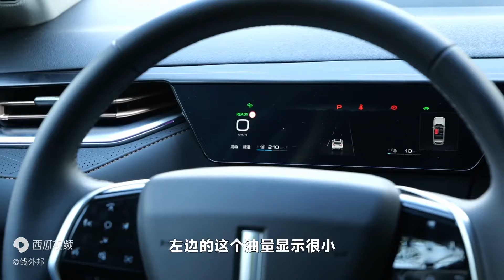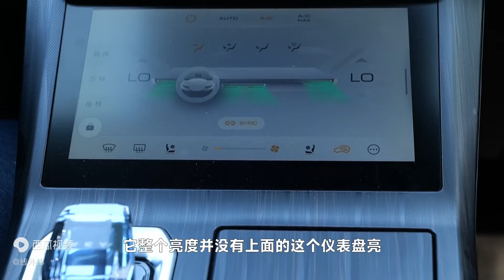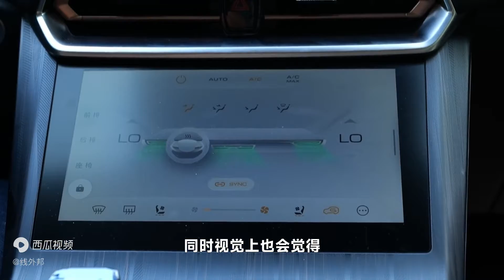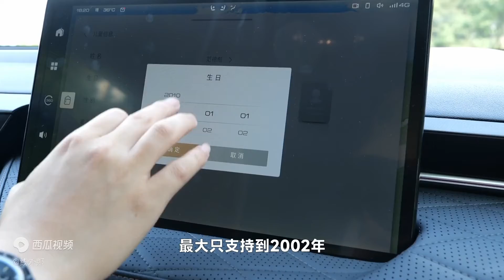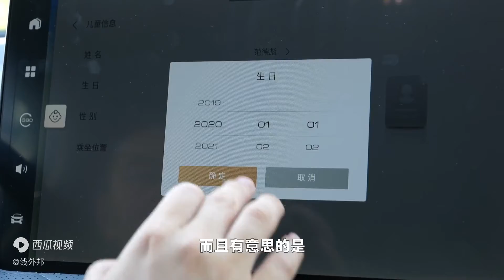“丧父式”带娃，拿铁DHT PHEV比理想L9更实用